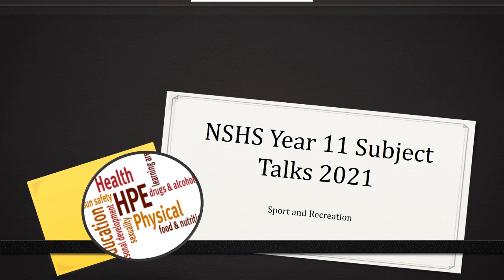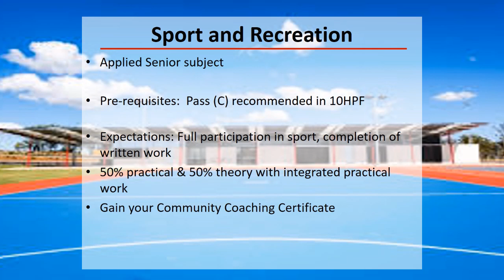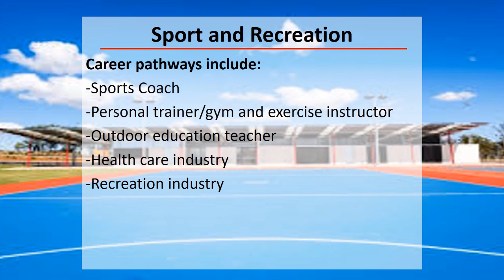11/12 Sport and Recreation - Subject Selection Video